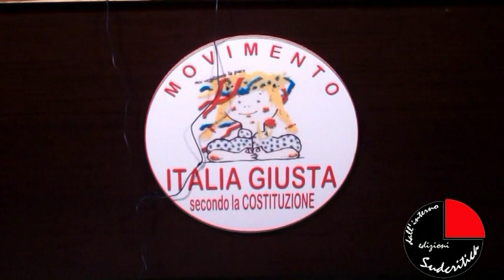UN ALLARME DEL NOVEMBRE 2012. Ma la difesa della Costituzione continua e si rinnova.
Prima, seconda, terza Repubblica. Nicola Magrone, sindaco di Modugno, magistrato, presidente di Italia Giusta secondo la Costituzione, spiega perché l'identità di popolo e la difesa dei diritti contro le involuzioni e le alchimie di potere resta ancorata alla nostra Carta costituzionale. E' un intervento del 2012: lo riproponiamo oggi perché, in un 25 aprile ancora una volta dilaniato dalle polemiche, si ricordi che per governare uno Stato (o amministrare una città o una regione) è opportuno anche indicare valori, rinsaldare quel patto di cittadinanza che crea una comunità: un grumo di bisogni e interessi materiali e anche di passioni e aspirazioni comuni, l'affermazione di diritti e anche di doveri civici accolti con consapevolezza e con rispetto. In estrema sintesi, la difesa strenua e la pervicace applicazione della Costituzione italiana.